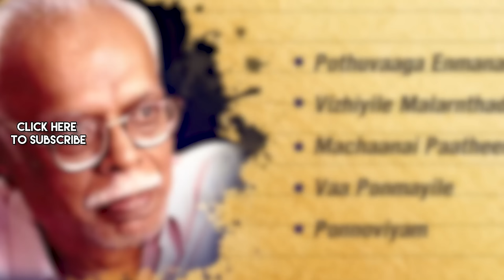Top 5 Songs of Panchu Arunachalam | Pothuvaaga Enmanasu | Vizhiyile Malarnthadhu | Ponnoviyam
Listen to Top 5 Songs of Panchu Arunachalam featuring the songs Pothuvaaga Enmanasu, Vizhiyile Malarnthadhu & Others.

Tracks:
Pothuvaaga Enmanasu
Vizhiyile Malarnthadhu
Machaanai Paatheengala
Vaa Ponmayile
Ponnoviyam

Movie: Murattukkaalai
Artist: Malaysia Vasudevan
Lyrics: Panchu Arunachalam

Vizhiyile Malarnthadhu
Movie: Bhuvana Oru Kelvi Kuri
Artist: S.P. Balasubrahmanyam
Lyrics: Panchu Arunachalam

Machaanai Paatheengala
Movie: Annakkili
Artist: S. Janaki
Lyrics: Panchu Arunachalam

Vaa Ponmayile
Movie: Poonthalir
Artist: S.P. Balasubrahmanyam
Lyrics: Panchu Arunachalam

Ponnoviyam
Movie: Kazhugu
Artist: Ilaiyaraaja, S. Janaki
Lyrics: Panchu Arunachalam